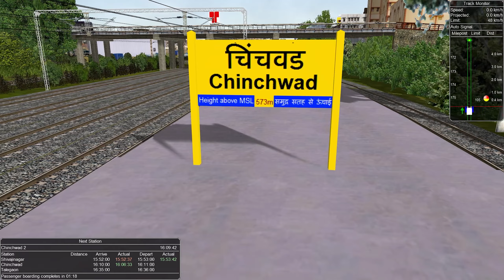KOYNA EXPRESS - 11030 Train Journey | MSTS | Open Rails | Train Simulator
Gamtro Mine.